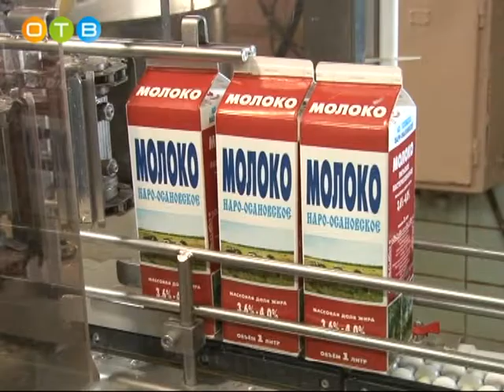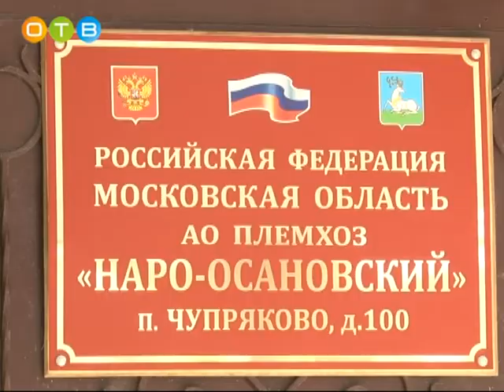Племхоз «Наро Осановский» увеличивает объёмы производства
В племхозе «Наро-Осановский» запустили в промышленную эксплуатацию обновлённый цех по производству цельномолочной и кисломолочной продукции. Реконструкция и установка нового оборудования позволит хозяйству вдвое увеличить объёмы. На сегодняшний день племхоз занимает лидирующие позиции по производству молочной продукции в Одинцовском районе. Наша съёмочная группа побывала на открытии цеха после реставрации.